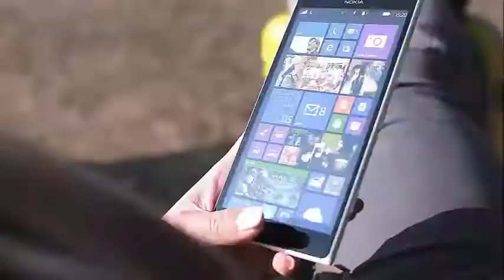DANCE MOMS' ABBY LEE MILLER WAS SEEN OUTSIDE THE HOSPITAL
Ill Abby Lee Miller Basks In Sun As Doctor Allows Her Time Outside Hospital Abby Lee Miller is not taking anything for granted. The former Dance Moms trainer, suffering from cancer, now finds joy in the smallest things and, on Saturday, June 2, I was delighted to have some sun on my face! Miller, 51, posted an Instagram photo of herself with her head tilted straight into the sunny sky outside her hospital with her eyes closed.

She subtitled the shot, "Going out to feel the sun on my face was wonderful! Children, never take anything in this world for granted! Everything can change so suddenly! Brilliant Dr. B authorized me to sunbathe this afternoon! Woo Hoo! Thank you Lord! abbylee dancemoms aldcla ALDC. "

Miller used to be a sun worshiper. In fact, on Friday, June 1, Miller had shared with the fans a retroactual photo on Instagram of her standing next to a pool in happier times. She wrote, "Happy Friday! I should be planning a weekend of fun in the sun at the pool!" There's nothing I enjoy more than swimming and getting a good tan! Instead, I start round 3 of chemotherapy. Another battle that I must win! "

Miller's health situation is terrible. He has often revealed how serious his treatment has been after cancer surgery.

The desperate fight for the life of the former star of the reality show began after spending eight and a half months in prison; she had pleaded guilty to failure to report an international monetary transaction and a charge of hiding bankruptcy assets.

RadarOnline.com revealed exclusively on March 27 that Miller had been transferred from Victorville Federal Prison to a rehabilitation center in Van Nuys, California. But only days later, Miller's medical crisis began!

PHOTOS: It's not a happy caravan! The House of Horrors in Halfway House, by Abby Lee Miller, exposed

Miller was finally diagnosed with Burkitt's lymphoma, a rare and rapidly growing cancer that affects the lymph nodes. She has had a bad time with chemotherapy, a source told Radar. But the good news is that Miller's prison sentence officially ended.

And this weekend, she celebrated just feeling the soft rays of the sun!